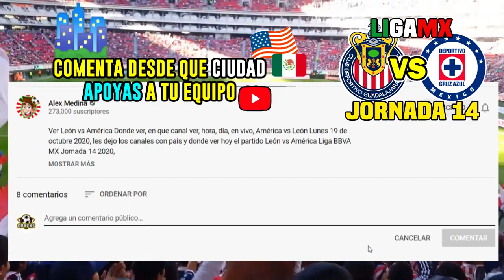🔴 EN VIVO: CHIVAS VS CRUZ AZUL ⚽ Jornada 14 | ✅ Azteca 7 | 2021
Donde Ver Chivas vs Cruz Azul Donde ver, en que canal ver, hora, día, en vivo, Cruz Azul vs Chivas sábado 10 de abril de octubre 2020, les dejo los canales con país y donde ver hoy el partido Chivas vs Cruz Azul Donde Liga BBVA MX Jornada 14 2020,

Jornada 14  – Liga MX GUARDIANES 2021 - Necaxa vs Pumas - Bravos de Juárez vs Atlético San Luis - Atlas vs León - Cruz Azul vs Chivas - Tigres vs América - Toluca vs Monterrey - Querétaro vs Santos Laguna - Tijuana vs Mazatlán - Pachuca vs Puebla  - Liga MX GUARDIANES 2021